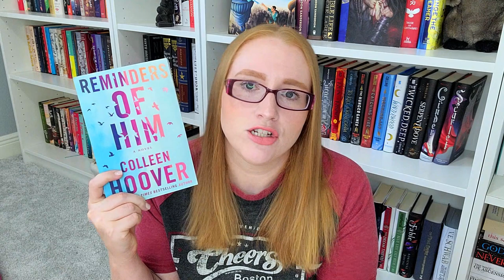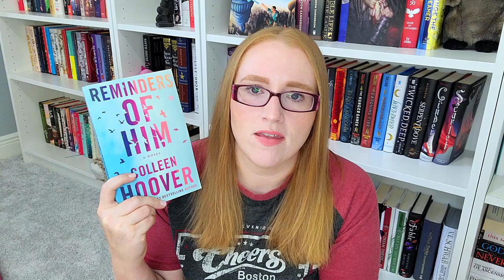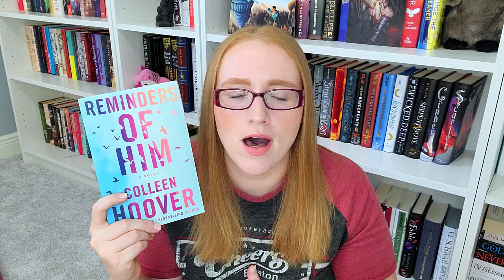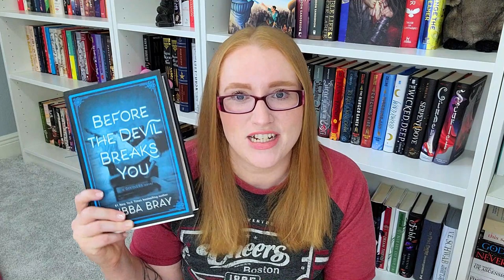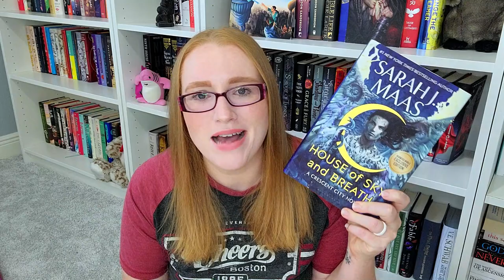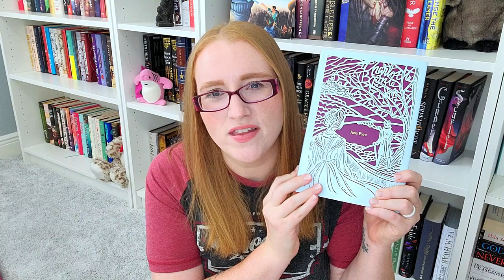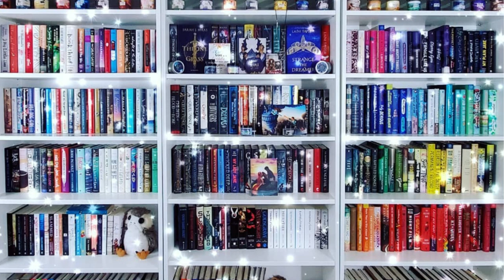Mid Year Book Freak Out Tag! || 2022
Y'all. not only is this so late, but I failed spectacularly at answering some of these questions. Also. I think I may have forgotten one.

Either way, I hope you enjoy and I will try to get my sh*t together for next year.

Books Mentioned:
The Four Winds
Reminders of Him
Pieces of Her
Girl, Forgotten
Before the Devil Breaks You
The Plea
House of Sky and Breath
The Last Housewife
In my Dreams I Hold a Knife
Razorblade Tears
Jane Eyre
Things We Do In The Dark
A Killer's Wife
The Golden Couple
Thank You for Listening
My Dear Hamilton

Let's be Friends!!